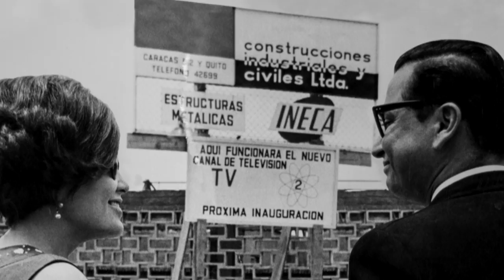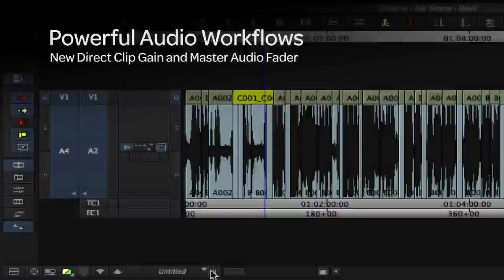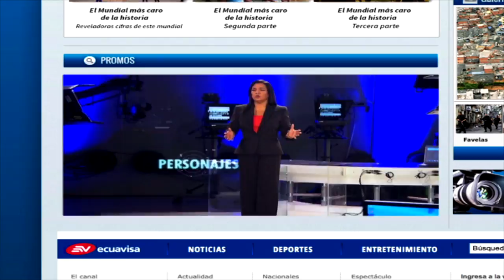Video Promocional Visión 360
Visión 360 es un programa semanal de periodismo de gran formato sobre temas de actualidad nacional e internacional.